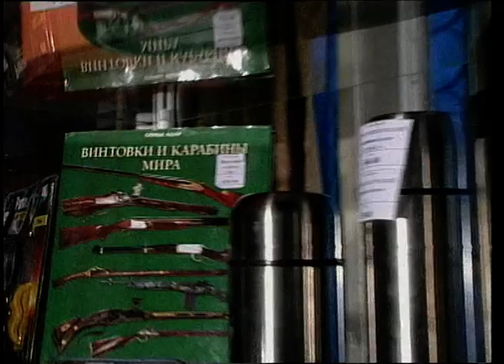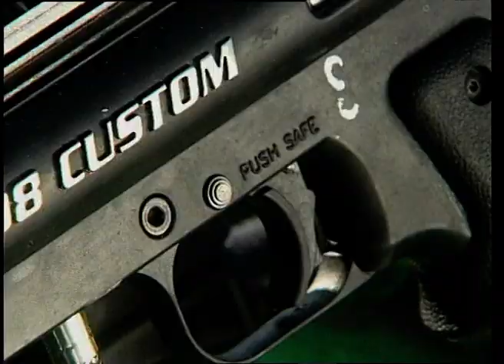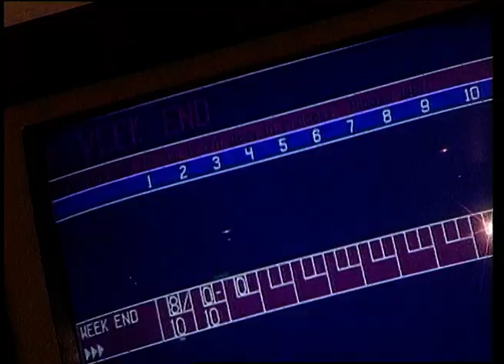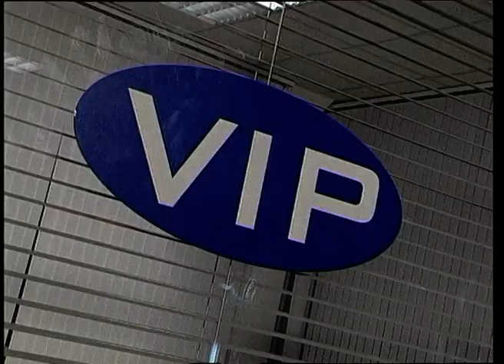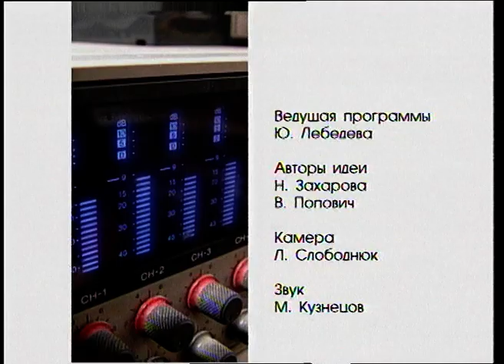"WeekEnd" 2003 г.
Программа "WeekEnd" с Юлей Лебедевой  2003 год.  (Архив МГТРК)